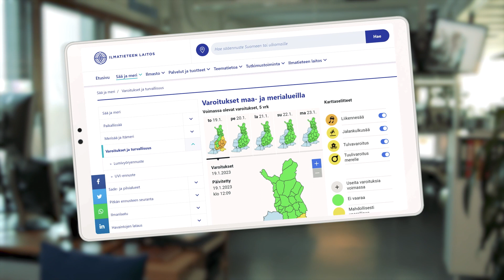Näin ilmastonmuutos näkyy Suomessa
Miten ilmastonmuutos on jo vaikuttanut Suomessa ja miten se tulevaisuudessa vaikuttaa?

Tilaa Ilmatieteen laitoksen Youtube -kanava